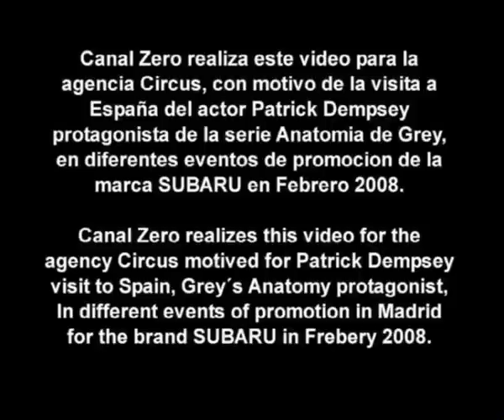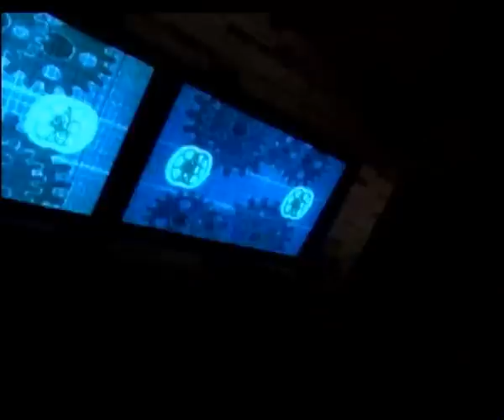PATRICK DEMPSEY MADRID 2008 SUBARU CANAL ZERO FOTOS PUBLI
MAKING OF PATRICK DEMPSEY MADRID 2008 FOTOS Y PRESENTACION SUBARU ANATOMIA DE GREY CANAL ZERO LUIS ALBERTO CIRCUS